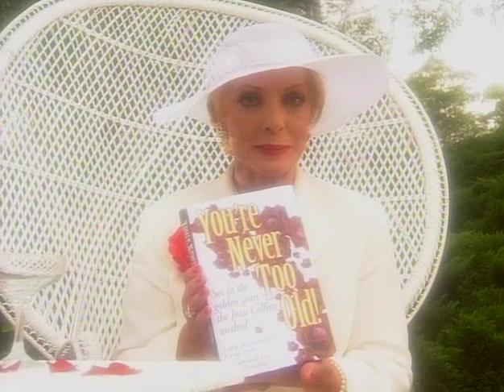Bullpitt!: Too Many Teds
Johnno's cybersex affair backfires when his secret internet lover turns up and Samantha's gala pool re-opening party is disrupted by some surprise inflatable "toys".

From the "Best of Bullpitt! Volume 1" DVD-set.

I take no credit for or make any claim to the content in this video.

+++ RE-ENCODED AND RE-UPLOADED DUE TO GLITCHES +++